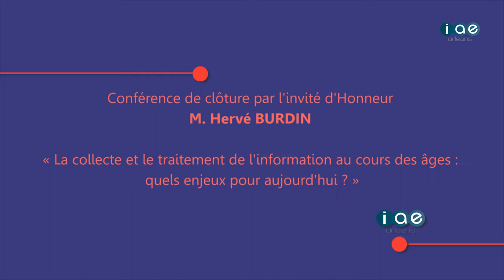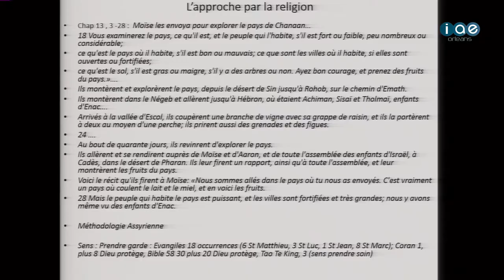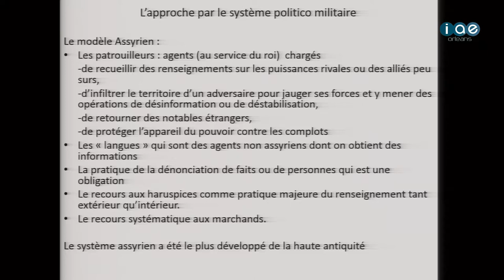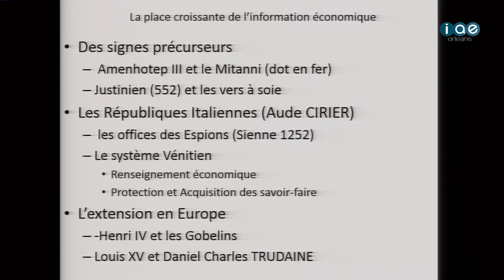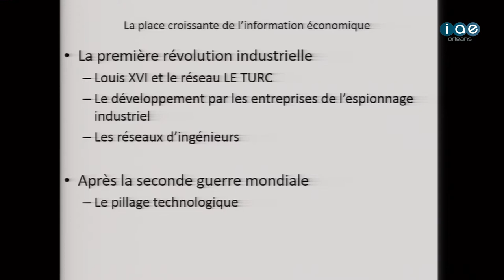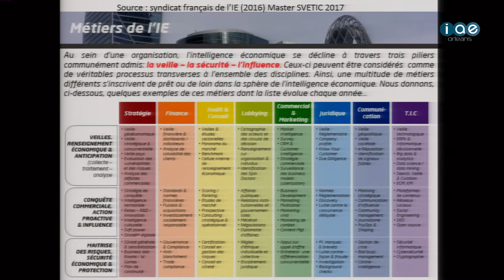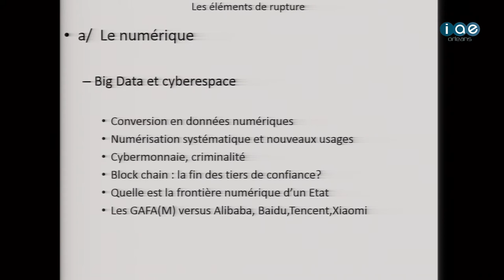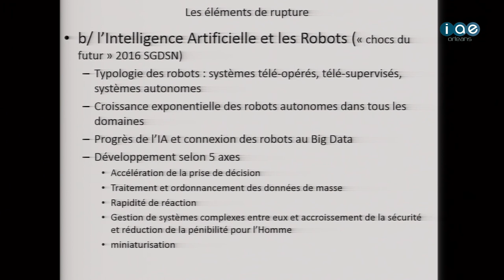05/05, Xe Journée SIME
Conférence de clôture
« La collecte et le traitement de l'information au cours des âges : quels enjeux pour aujourd'hui ? »
par l'invité d'Honneur M. Hervé BURDIN :
Maître de Conférences en Sciences de Gestion, spécialisé en veille et intelligence économique, créateur de cette journée et co-créateur du Master SIME, responsable historique du parcours Stratégie Veille et TIC de ce master.